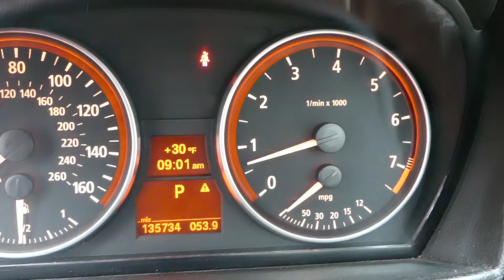CYLINDER HEAD GASKET REPLACEMENT REMOVAL JEEP CHEROKEE COMPASS RENEGADE 2.4 HEAD REPLACEMENT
CYLINDER HEAD GASKET REPLACEMENT REMOVAL JEEP CHEROKEE COMPASS RENEGADE 2.4 CYLINDER HEAD REPLACEMENT

If you need to remove the cylinder head or replace the cylinder head gasket on Jeep Cherokee, Compass, or Renegade with 2.4 multiair engine we will explain how to remove cylinder head and head gasket and what tools you need. This same 2.4 engine and its components have been used in multiple Dodge, Jeep, Chrysler, and Fiat cars this is why it should cover many models.
This video may help you on:
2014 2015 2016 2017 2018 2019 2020 Jeep Cherokee Cylinder Head Gasket Replacement Removal
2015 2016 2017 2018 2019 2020 Jeep Renegade Cylinder Head Gasket Replacement Removal
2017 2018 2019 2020 Jeep Compass Cylinder Head Gasket Replacement Removal

► Torque Wrench 3/8
► Torque Wrench 1/2
► Cylinder Head Bolt (1)
► Cylinder Head Gaksket: 68188889AF
► Timing Chain
► Timing Chain Tensioner
► Front Crankshaft Seal
► Screwdriver Set
► Clip / Panel Removal Tool
► Tool Set
► Torx Socket Set
► Reverse Torx Socket Set
► Makita Impact
► Dewalt Air Compressor
► Impact Wrench
► Engine Sealant

•Cameras
Panasonic Lumix FZ300

•Tripod
Polaroid 72-inch

•Microphone
Polaroid Pro Video Condenser

•Light
NEEWER 160 LED CN-160 Dimmable

•Camera
Sony HD Video Recording HDRCX405